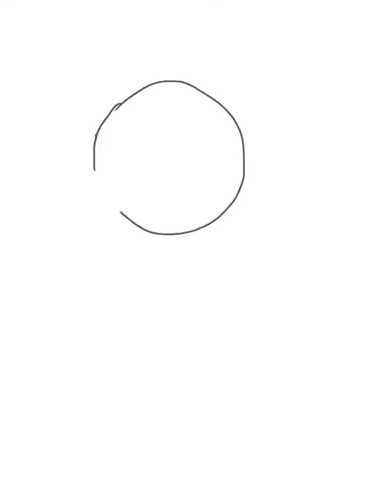Ineffable Inktober Day 6 || Magician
Aziraphale: As you can see, there’s nothing in my hat.

Some kid: Yes there is, f4ggot!